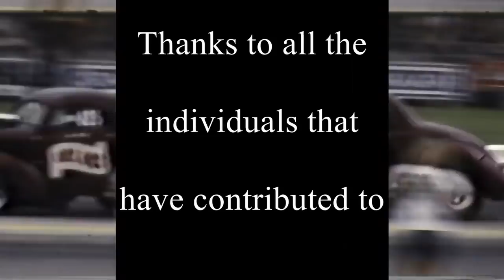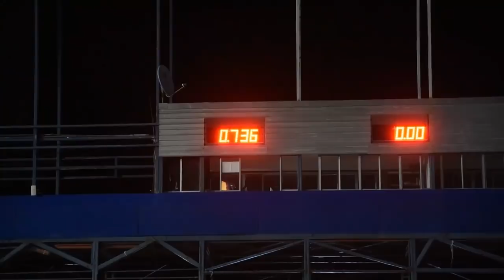DRAGWAY Memories Series Cayuga06